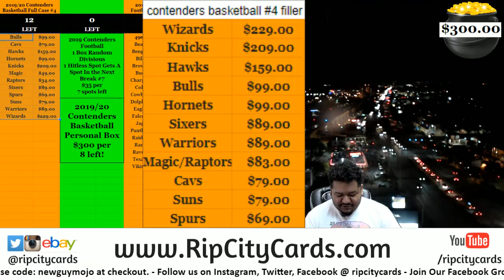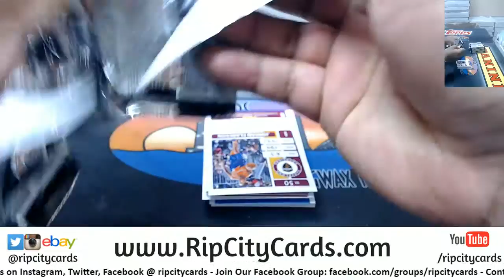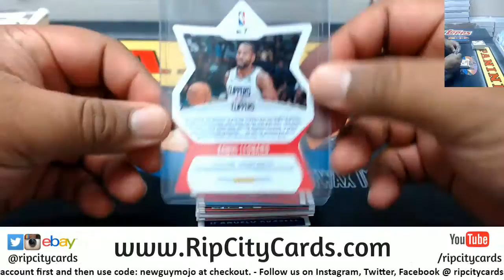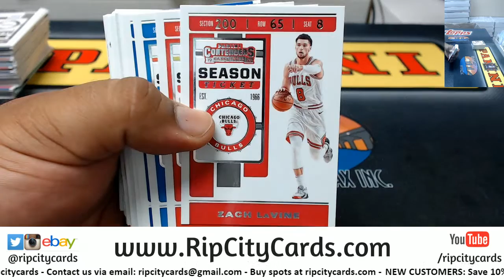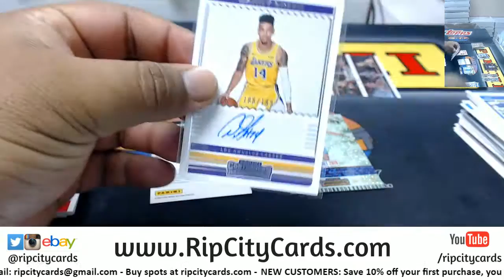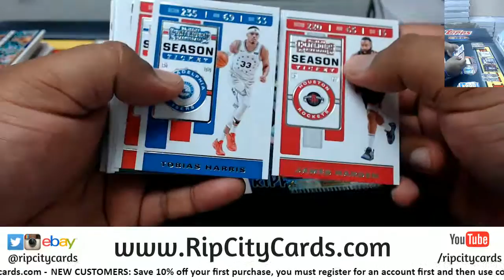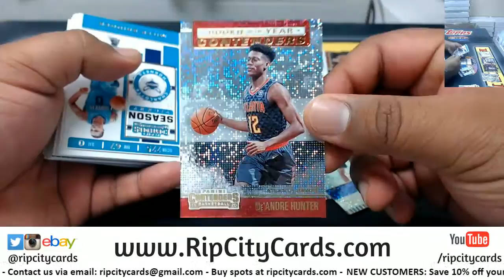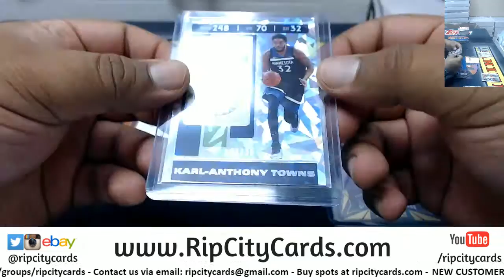2019-20 Contenders Basketball Personal Box RCC